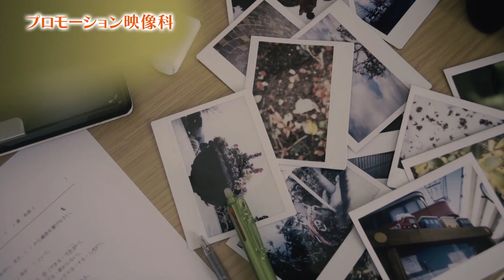プロモーション映像科（東放学園映画アニメCG専門学校）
東放学園映画アニメCG専門学校 プロモーション映像科の学科紹介動画。ミュージックビデオやCMなどを制作する映像クリエイターを育成しています。